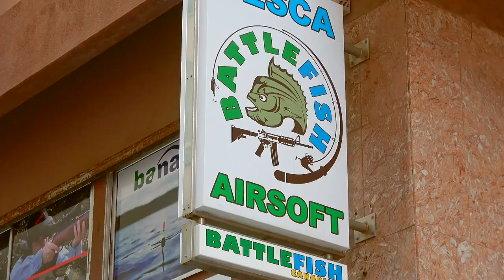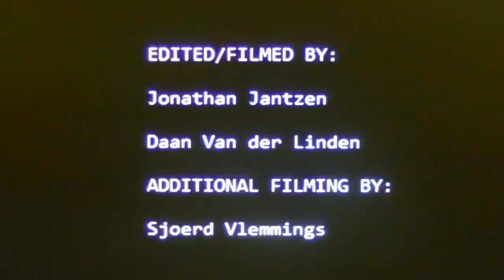Loose Trucks Tight Lines Contest – Team Daan van der Linden Entry | SOLO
Team Daan van der Linden Entry

Volcom presents LOOSE TRUCKS TIGHT LINES INVITATIONAL FISHING & SKATEBOARDING VIDEO CONTEST, supported by supported by DAIWA, YETI and SOLO Skateboard Magazine

Edited/Filmed by Jonathan Jantzen & Daan Van der Linden
Additional filming by Sjoerd Vlemmings

To celebrate “Loose Trucks Tight Lines”, Victor Pellegrin’s signature product line with Volcom, four international crews are competing via a skateboarding & fishing video challenge.
Team captains are skateboarders having a true passion for fishing and its different facets. They had a couple month to organize their crew and shoot their project.
Team Captains: VICTOR PELLEGRIN, DAAN VAN DER LINDEN, KAKO & ALAIN GOIKOETXEA, DAVID GRAVETTE

WATCH ALL CLIPS, VOTE BEFORE APRIL 11th 2021 AND ENTER TO WIN DOOBIE'S PRIZE PACK!